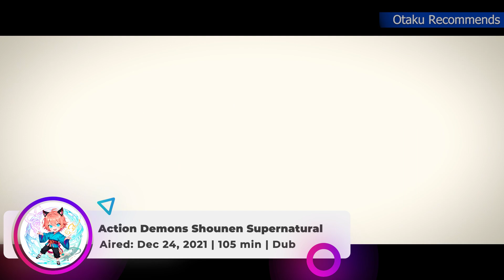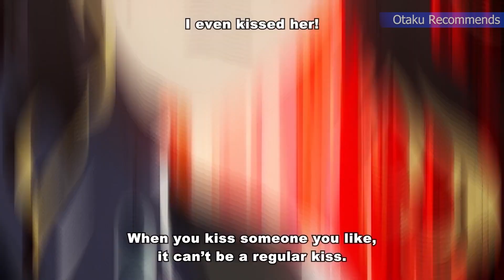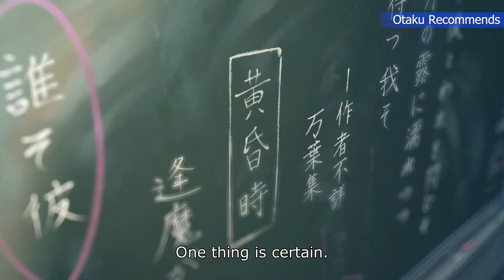Crunchyroll’s 10 Best Anime Movies of 2023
Are you a fan of anime movies? Look no further than Crunchyroll! 😄Best Crunchyroll Anime Movies In this video, we'll be counting down the top 10 anime movies available to watch on Crunchyroll. 🎬 From action-packed adventures to heartwarming tales, these movies are sure to satisfy any anime lover's cravings. 🍿 Join us as we explore the best of the best, including classics like "Akira" and "Ghost in the Shell" 👻, as well as newer releases like "Your Name" and "A Silent Voice" 🌸. So grab some popcorn 🍿 and get ready to dive into the world of anime cinema with our top 10 picks on Crunchyroll! 🎉🍿

Timestamps:
00:00 - Introduction
00:21 - 10: [Sword of the Stranger]
01:03 - 9: [Cardcaptor sakura 2]
01:25 - 8: [Over the skay]
02:08 - 7: [Jujutsu Kaisen 0]
02:48 - 6: [Konosuba Legend of Crimson]
03:11 - 5: [kite]
03:51 - 4: [Kaguya sama love is war]
04:36 - 3: [Demon Slayer Mugen Train]
05:11 - 2: [Akira]
05:49 - 1: [Your Name]